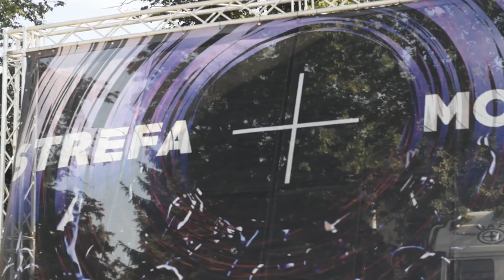Strefa mocy Witek Wilk ZaNim - Wołomin 2019 film dokumentalny - Jakub Skassa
Wesprzyj kanał! 70% wpłat przeznaczymy na rozsyłanie DARMOWYCH BIBLII i gadżetów ewangelizacyjnych chętnym.
Reportaż z ewangelizacji Wołomina 25-26 czerwca 2019 Strefa Mocy Plac 3 Maja.
Film przygotował mój syn: Jakub Skassa autor kanału Daj suba kanałowi Kugo :)